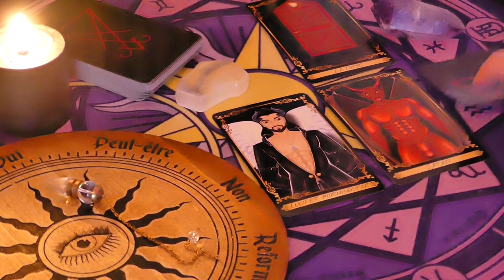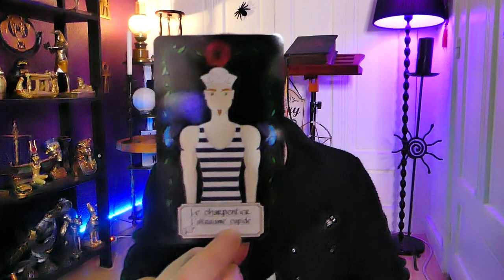🔮ÉNERGIES DU 6 AU 12/02/2023🔮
⭐Time code :
17:45 énergies de la semaine